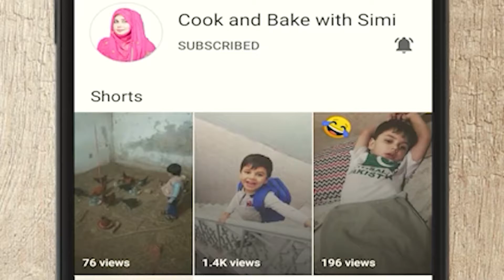pina colada recipe I pina colada cocktail I summer drink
Assalam-O-Alaikum:  Today I made Pina Colada Restaurant style. It is very easy, taste refreshing drink that you can enjoy at home in low budget. It has better taste than restaurant so try it must. You will definitely like. So must try. Insha-Allah you will like it.

Ingredients:

-2 Tbsp Lemon Juice
-3 Tbsp Desiccated Coconut
-1 & 1/2 Cup Pineapple Chunks
-1 Cup Pineapple Syrup
-1 & 1/2 Cup Coconut Milk
-3 Tbsp Sugar